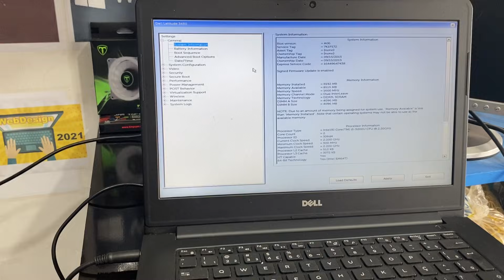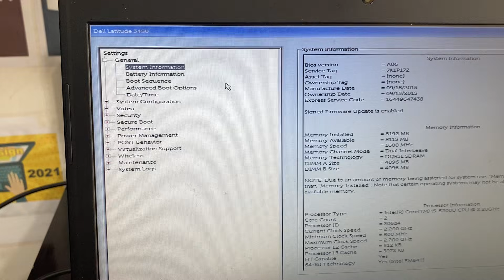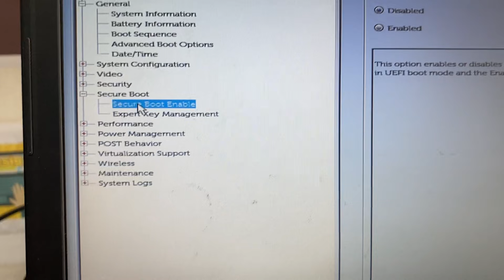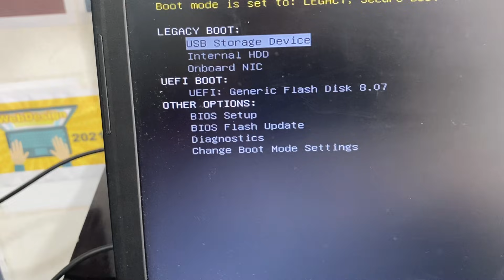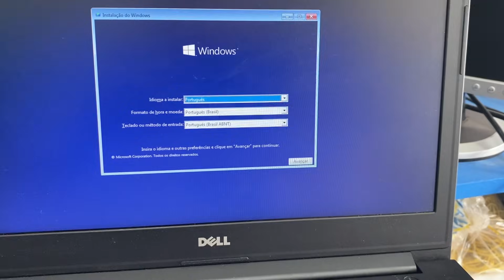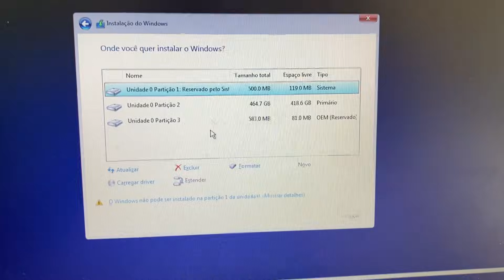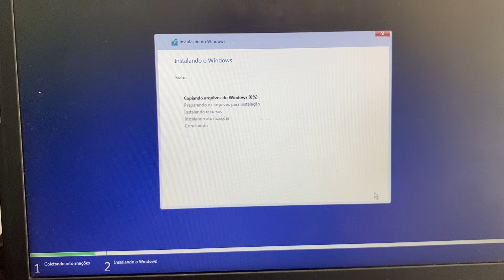Como Formatar o Notebook DELL Latitude - Ordem de Boot, UEFI - Windows 10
Nesse vídeo você vai aprender como Formatar o Notebook DELL Latitude - Ordem de Boot, UEFI - Windows 10